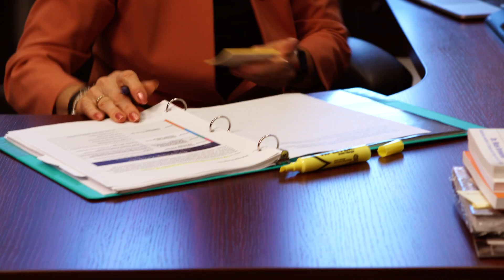Marla Perez Davis - Women at Glenn: 60 Seconds for the 60th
In 2018, NASA is celebrating its 60th anniversary. One way we’re celebrating is exploring the unique stories of the women at NASA. What advice do they have for the next generation? What do they love about their work? What do they want their legacy to be? Watch our Women at Glenn: 60 Seconds for the 60th video series to hear their inspiring stories.